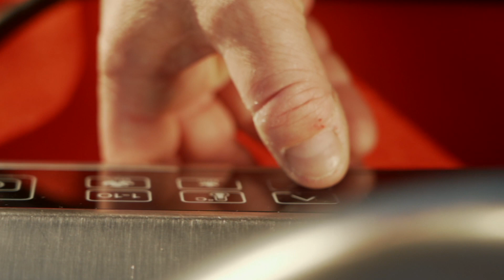Like a Chef / Bouillon de Volaille /Chicken Broth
Bouillon de volaille

INGRÉDIENTS :

1 carcasse de volaille
3 oignons, 2 têtes d’ail, 6 branches de thym
2 l d’eau

PROGRESSION :

Couper en deux les oignons avec la peau ainsi que les 2 têtes d'ail
Découper en deux ou trois morceaux la carcasse de volaille
Dans un fait tout, mélanger la carcasse de volaille ainsi que les légumes et le thym
Mouiller à  hauteur avec de l’eau, bouillir et laisser cuire pendant au moins 2 heures a frémissement
A l’aide d’une passoire filtrer le bouillon de volaille

C’est Prêt

Petite astuce : Utilisez le bouillon pour des potages, des pots au feu, béchamel, pour cuire du risotto, des pâtes...

BON APPÉTIT !